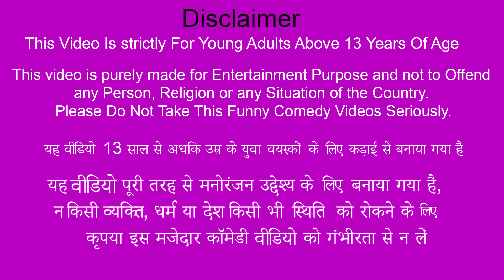चक्री खेल चुनौती Chakri Game Challenge Funny Comedy Video Hindi Kahaniya Moral Stories New Comedy